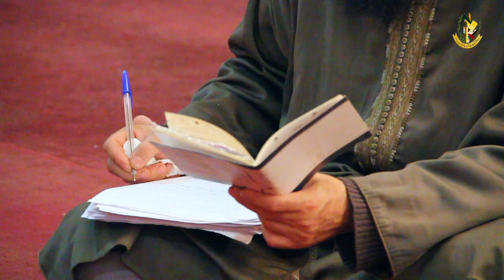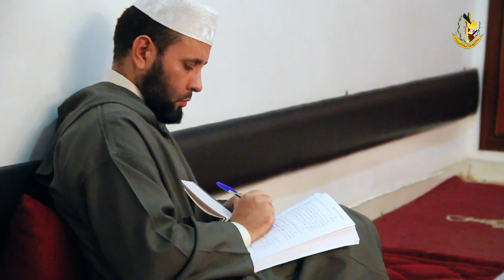دروس القراءات || شرح منظومة تفصيل عقد الدرر( الدرس 42 ) الشيخ محمد السحابي